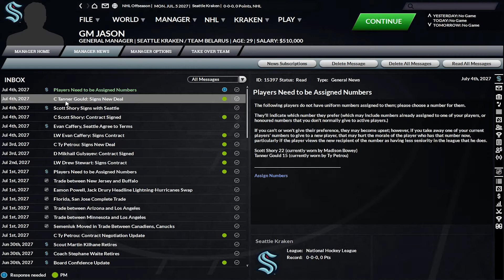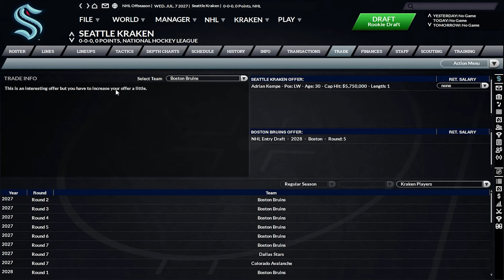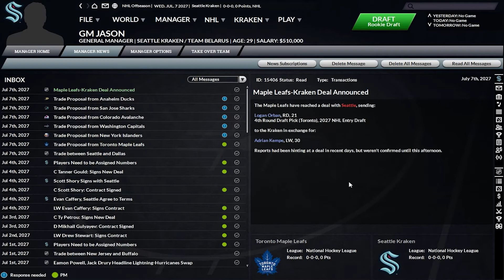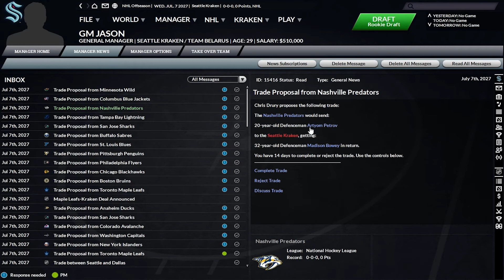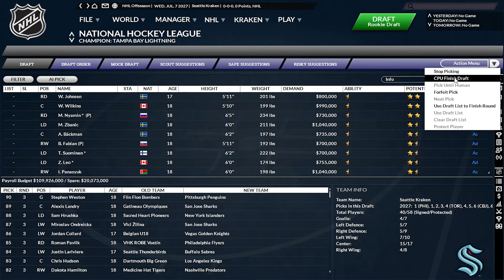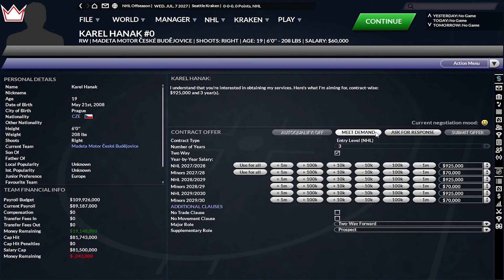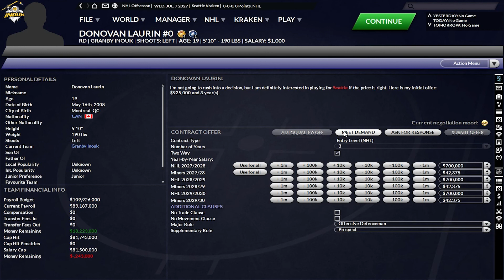FHM 7 Seattle Kraken Franchise Mode - Year 6 Draft (Wright Trade) - Ep. 20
In the year 6 draft, we trade a player who we thought was going to be a cornerstone piece in Shane Wright.